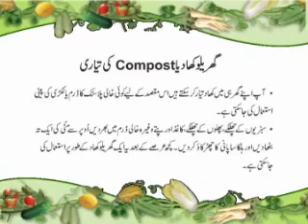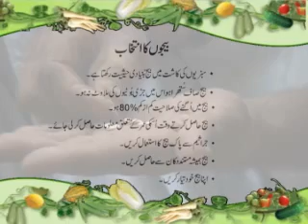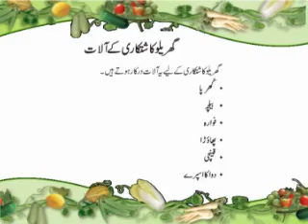Green Revolution by Muslim Raza Syed (Environmentalist)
A campaign by Muslim Raza Syed (Environmentalist) for Those People who are under previliged Teaching Them how to make their homes cool , full of Oxygen , Lush and get the produce of their own cultivation on Tv One Channel.
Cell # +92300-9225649